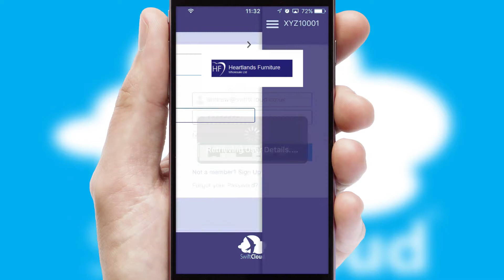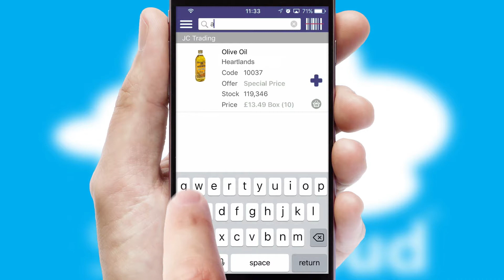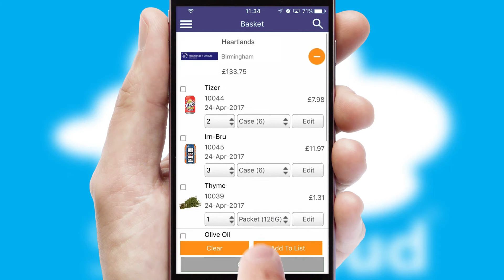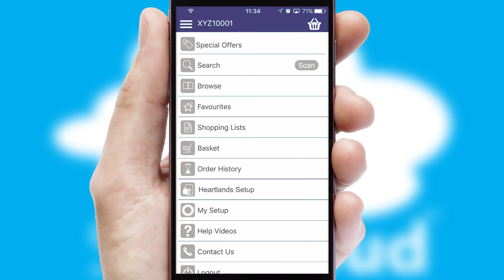Heartlands Furniture Wholesale - Mobile App Preview - HEA369W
This is a preview of what a mobile ordering app designed for Heartlands Furniture Wholesale and powered by SwiftCloud could look like. This video has been prepared specifically for the team at Heartlands Furniture Wholesale and not for general marketing purposes.